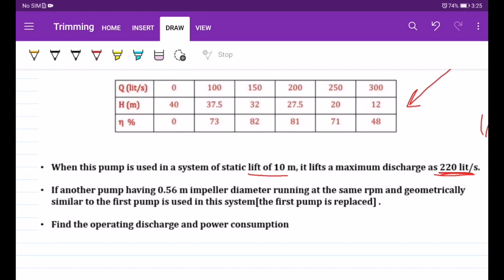Section 3 Trimming & Similarity [Important Examples]